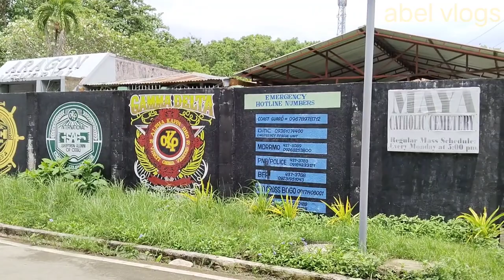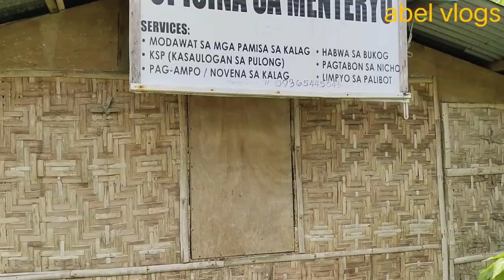May lumagapak sa loob ng bahay nakakatakot